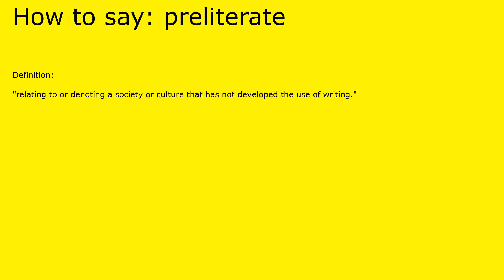How to pronounce preliterate by british speaker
Definition of preliterate:

 "relating to or denoting a society or culture that has not developed the use of writing."